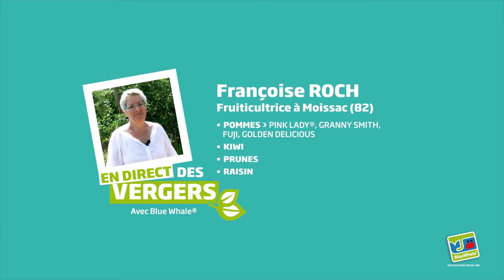Un métier, une passion par Françoise ROCH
Fondatrice du GAEC de Labarthe, Présidente de la Coopérative Quercy Soleil, Françoise Roch s'est installée à Moissac il y a 20 ans. Avec enthousiasme, elle nous parle de sa passion pour la pomme, le Chasselas de Moissac mais aussi de l'exigence des marchés, de l'importance de l'agro-écologie et des compétences techniques, de plus en plus, nécessaires à tout fruiticulteur.